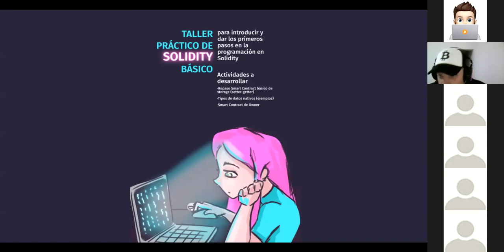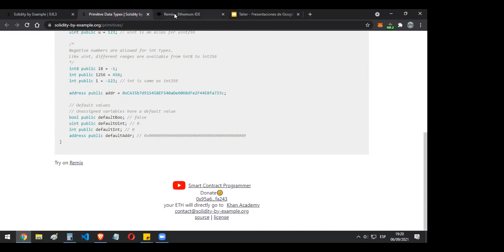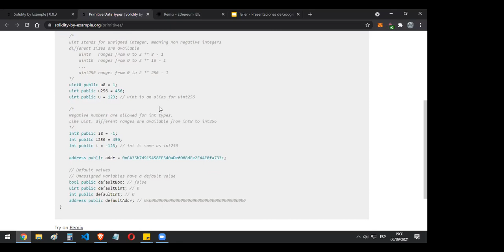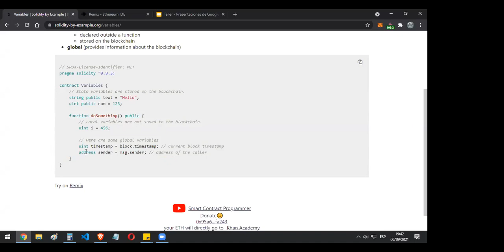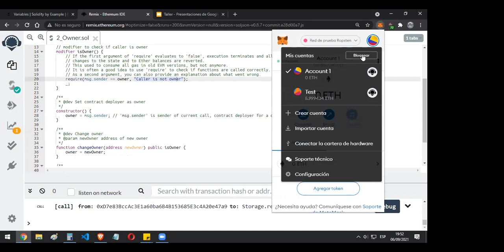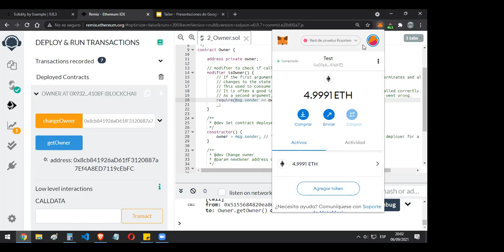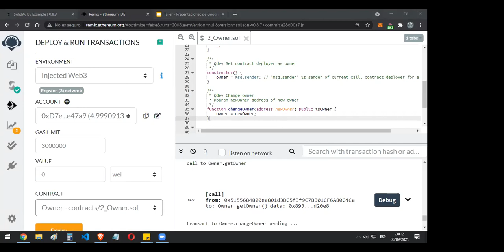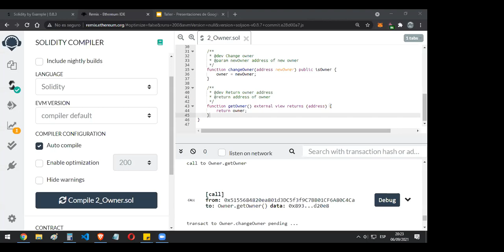II Taller de Introducción a Solidity - CryptoSheinix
Los miembros de nuestra comunidad crypto realizan talleres gratuitos sobre diferentes temas relacionados con blockchain, criptomonedas, programacion y tecnologia en general. En este canal encontraras la mayoria de las grabaciones de los talleres, pero para realmente ser parte de esta comunidad te invito a unirte a nuestro Discord y Telegram:

🔥  GANA HASTA $250 USD DE BONUS EN BLOCKFI y EMPIEZA A GENERAR INGRESOS PASIVOS CON BLOCKFI CON LA PROMO DE LA COMUNIDAD 🔥

🔥  UTILIZA OKEX EXCHANGE Y EMPIEZA A GANAR INMEDIATAMENTE!! CODIGO DE REFERIDOS PARA CRYPTOSHEINIX!! 🔥

(El trading de apalancamiento es muy riesgoso, solo utilizalo si sabes lo que estas haciendo)

⚽️  COMIENZA A COLECCIONAR LOS NFTS DE JUGADORES DE FUTBOL Y GANAR CON SORARE!! ⚽️

👉  Escuela de Trading Novatos Trading Club, link de la comunidad: 👈